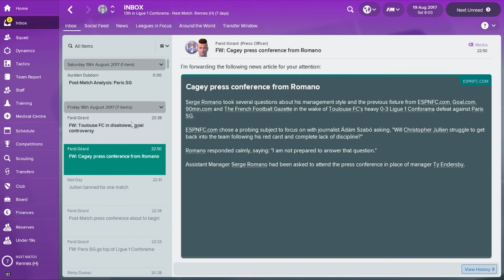Expected Toulouse | Episode #3 | Series Title Says It All